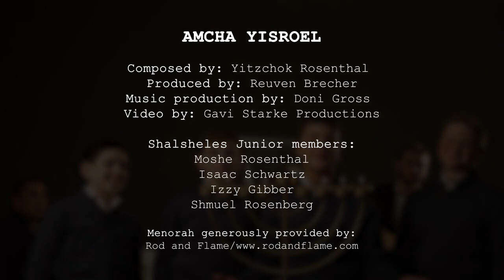El pueblo de Israel un solo corazón, Januca y la Guerra contra Hamas Shalsheles Junior Video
INCREÍBLE VIDEO
TE VAS A SORPRENDER
Mezclando la música y la historia de Israel y el pueblo judío en un conmovedor e inspirador video
Shalsheles Junior - Amcha Yisroel • One Heart שלשלת ג'וניור – עמך ישראל [Official Music Video]